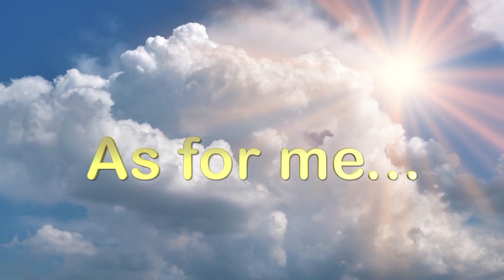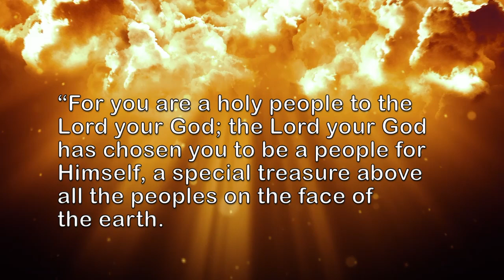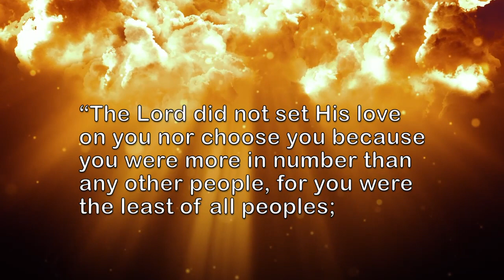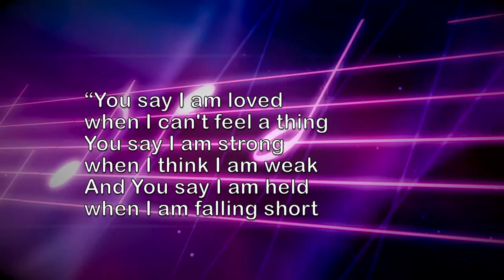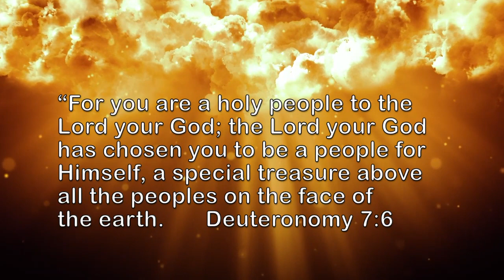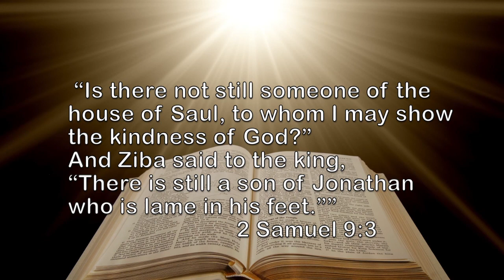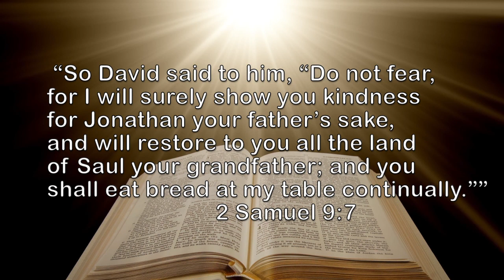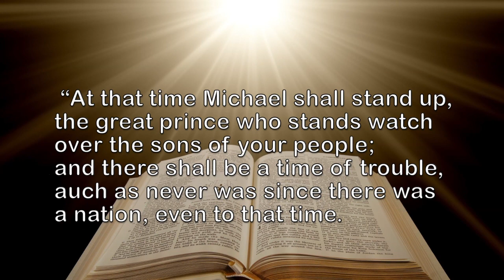#14 I Am the Chosen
A video series with Prof. Kelvin Onongha, PhD based in the book of Joshua. Episode #14 "I Am the Chosen".
"But as for me and my house, we will serve the Lord." Joshua 24:15